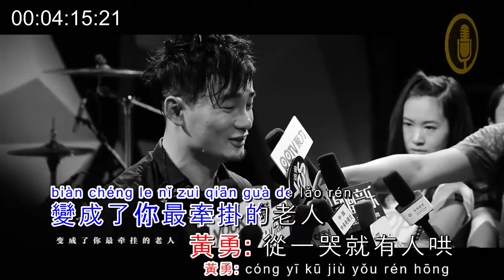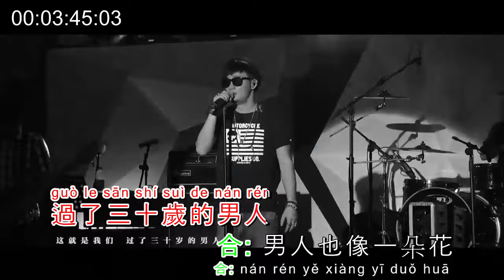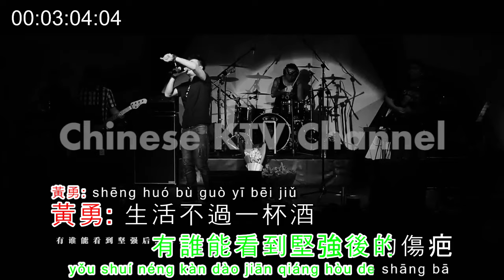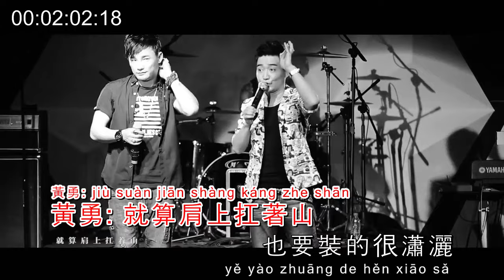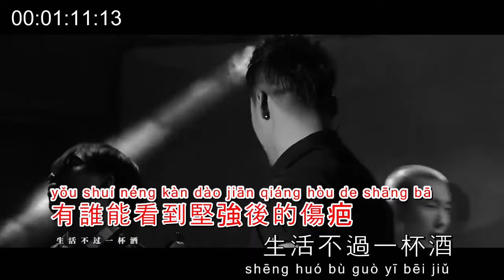黃勇×山野-男人花 / Huang Yong & Shan Ye - Nan Ren Hua KTV Pinyin